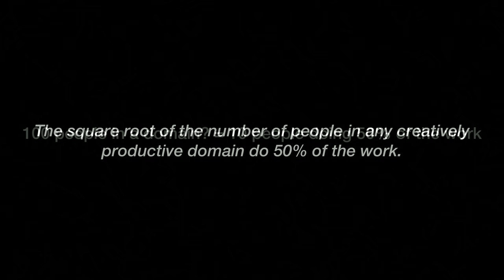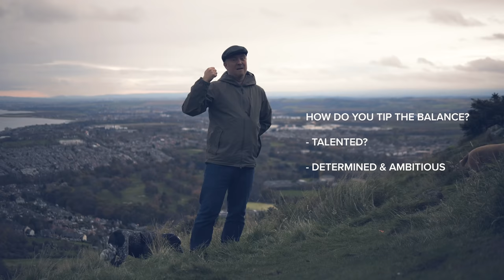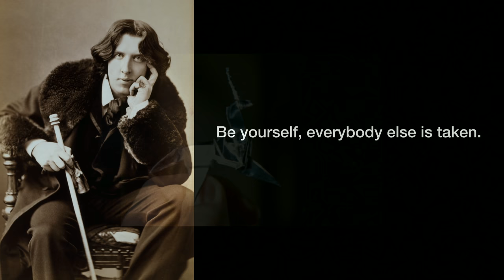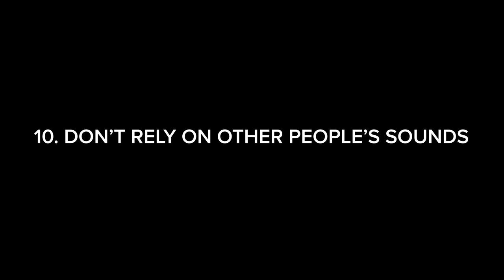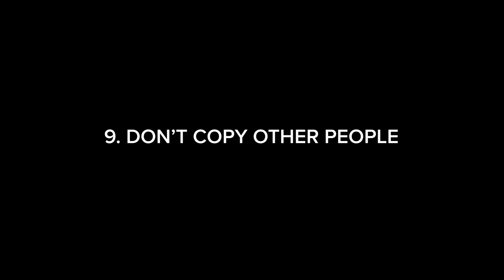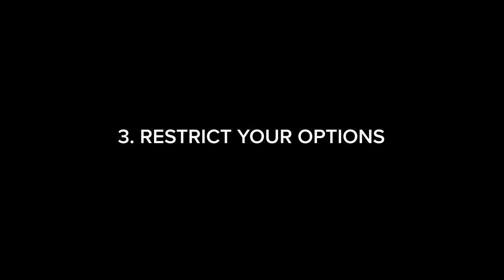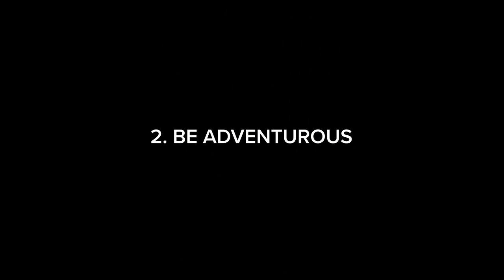If I Had ONE Piece Of Advice...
In this video I discuss the single most important piece of advice I could offer for any aspiring, ascending or struggling media composer. With 10 top tips of how to achieve it alongside ten musical examples. If there was one piece of advice you could give, what would it be?